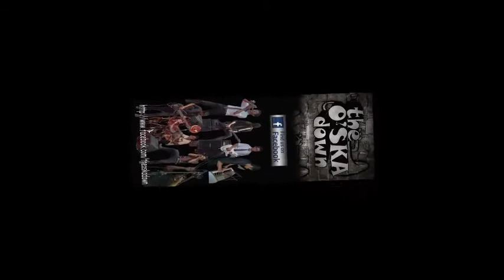The O'SKAdown - One Peace For a Friend